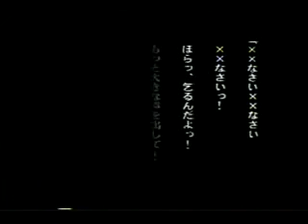Missalina Rei - メルヘン遊園地 (Meruhen Yuuenchi) PV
Missalina Rei ‎- VTR ト☆キ☆メ☆キ (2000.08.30)
1. ト☆キ☆メ☆キ
2. メルヘン遊園地